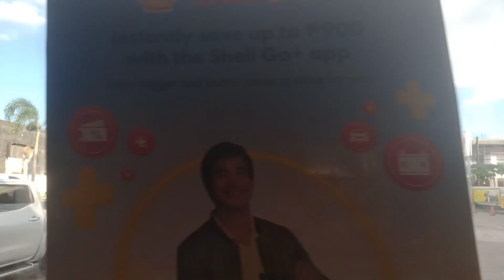Nissan NV350 Urvan Ambulance Responding